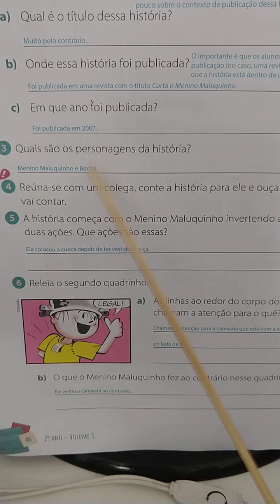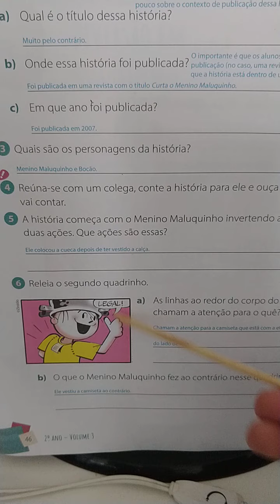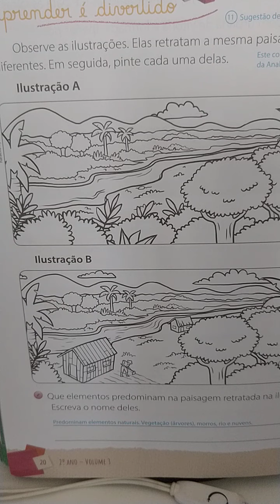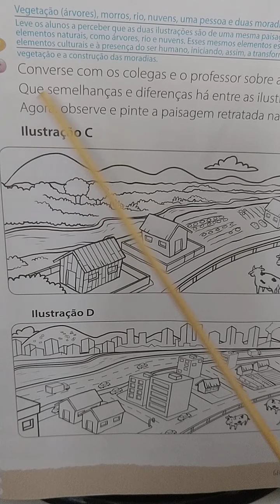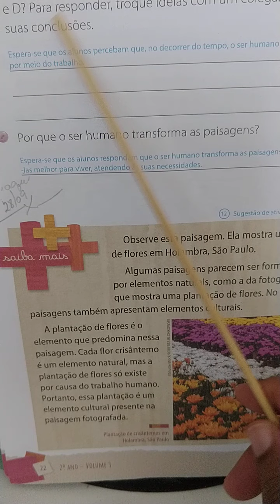2 ano Correção 28/09/2020